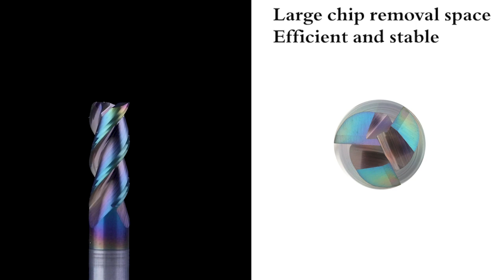BFL SOLID carbide 3 flute end mill with corloful coating